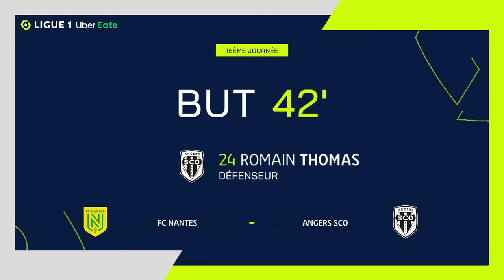Goal Romain THOMAS (42' - ANGERS SCO) FC NANTES - ANGERS SCO (1-1) 20/21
"FC NANTES - ANGERS SCO (1-1) Romain THOMAS (42')  goal. FC NANTES vs ANGERS SCO Goals in video

Ligue 1 Uber Eats - Season 2020/2021 - Week 16 STADE DE LA BEAUJOIRE LOUIS FONTENEAU - Sunday 20 December 2020